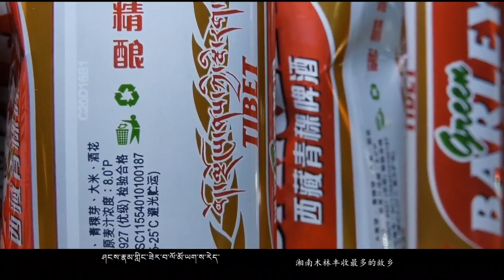༄༅། །འབྲུ་དཀར་དཀར། གཞས་པ། ཕུར་བུ་བཀྲ་ཤིས་ལགས། ། True Tibetans song by Phurbu Tashi la